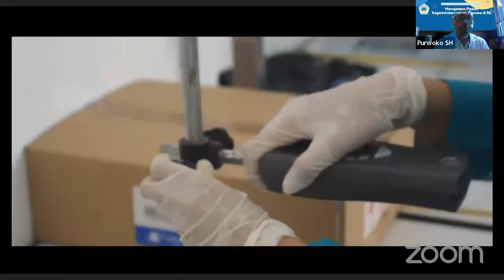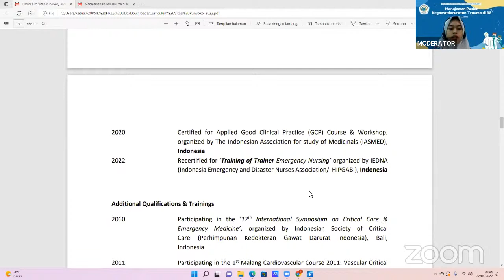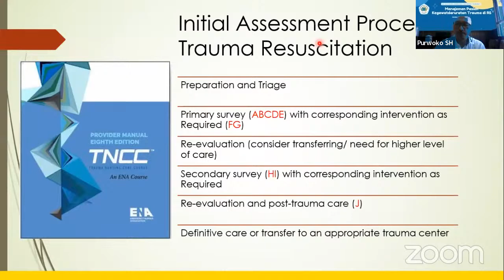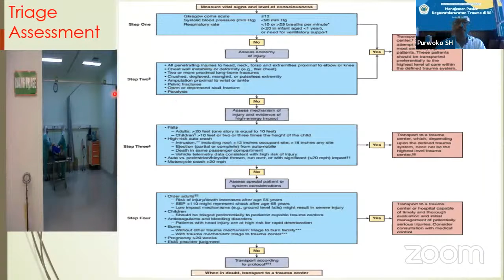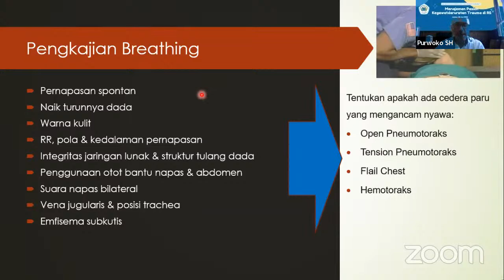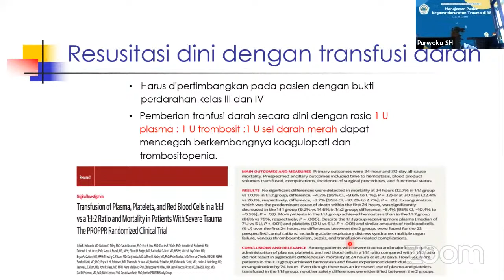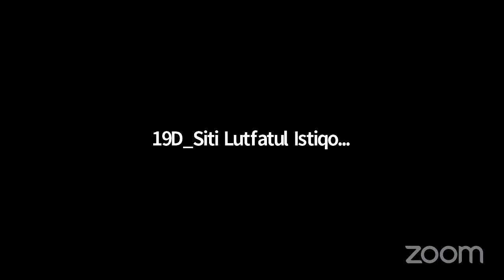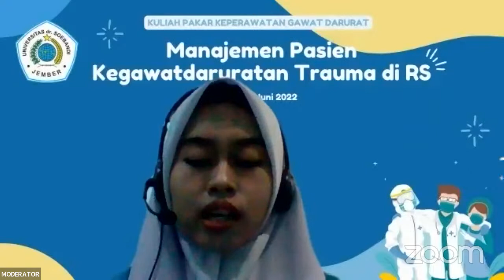Kuliah Pakar Kegawatdaruratan 2022